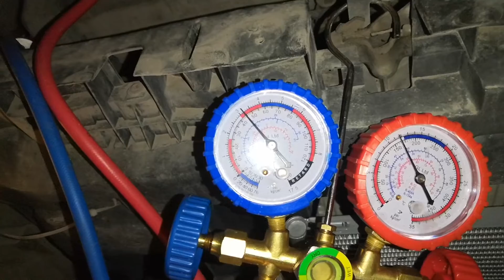Установка компрессора от ниссан куб на Ситроен С3.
Процесс установки не снимался. Из работ  переделан родной кронштейн под ниссаовский компрессор, изготовлены новые шланги высокого давления.